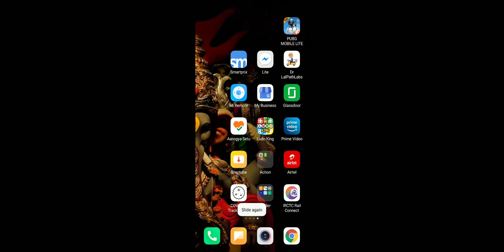Pubg lite gameplay10/winner winner chicken dinner